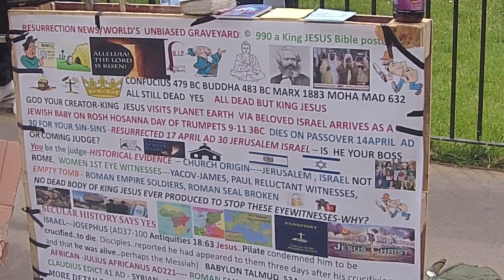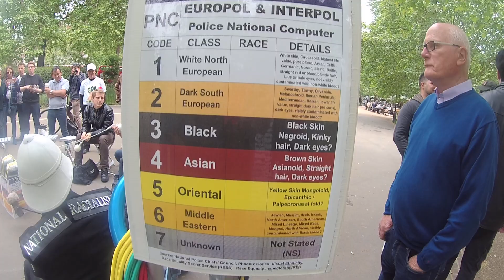Londoni Hyde park prófétái (részlet)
Ide bárki mehet szónokolni normális és nemnormális is.
Vihet a szónok széket, kis létrát, nagy létrát, attól függ mennyire akar a másik ember fölé kerekedni .     :)